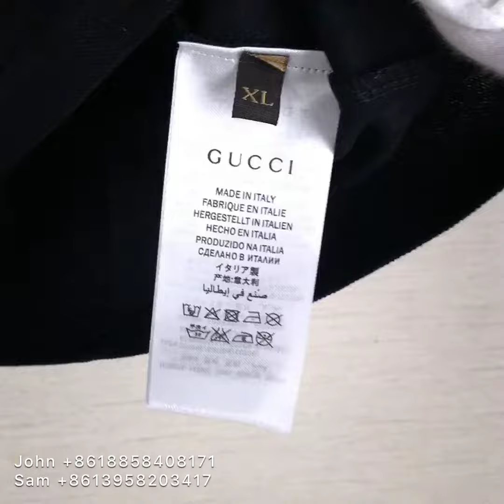GUCCI male cotton black short sleeved Lapel POLO shirt by wade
by Wade lordkicks